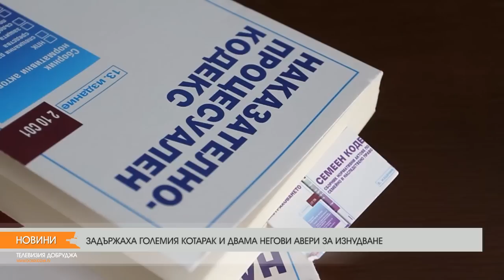ЗАДЪРЖАХА ГОЛЕМИЯ КОТАРАК И ДВАМА НЕГОВИ АВЕРИ ЗА ИЗНУДВАНЕ